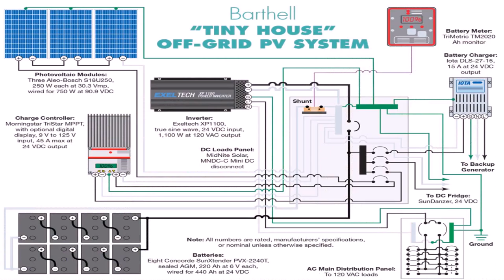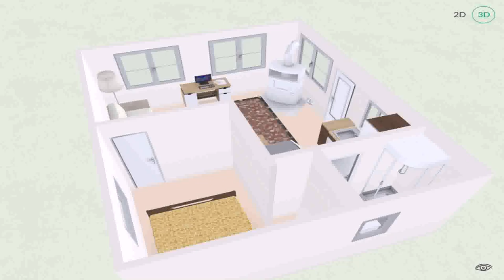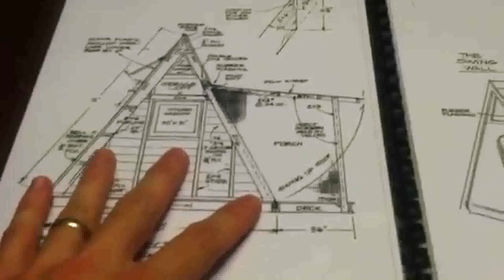Small House Design Off Grid (see description) (see description)